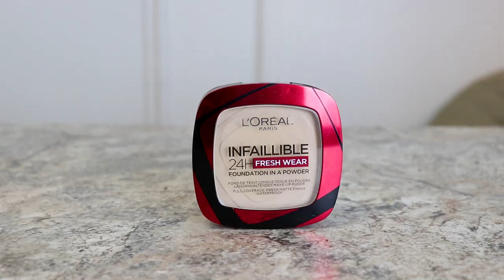КОСМЕТИКА ИЗ ТИК ТОКА | Праймер NYX MARSHMALLOW, тушь MAYBELLINE SKY HIGH, пудра LOREAL FRESH WEAR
Косметика из Тик Тока! Пробуем тушь Maybelline Sky High, пудру Loreal Infaillible 24h fresh wear, праймер Nyx Marshmallow, блеск Maybelline Lifter Gloss.
Средства, которые упоминала в видео:
1. Тушь Maybelline Sky High:

Декоративная косметика, использованная в макияже:
Глаза:
✔ Тени для глаз: Natasha Denona, mini gold;
✔ Жидкие тени для глаз: Natasha Denona, scarab;
✔ Тушь для ресниц: Maybelline, Sky High;
Брови:
✔ Маркер для бровей: Relouis, taupe;
 ✔ Гель для бровей: Anastasia Beverly Hills, Brow Freeze;
Лицо:
✔ Тональная основа: Loreal, Infaillible 24h fresh wear, 120 vanilla;
✔ Консилер: Maybelline, Fit me, 010;
✔ Бронзер: Charlotte Tilbury, Aurbrush bronzer, medium;
✔ Хайлайтер: Natasha Denona, I need A nude Glow;
✔ Румяна: Milani, Luminoso;
Губы:
✔ Блеск для губ: Maybelline, Gloss Lifter, 009 topaz.